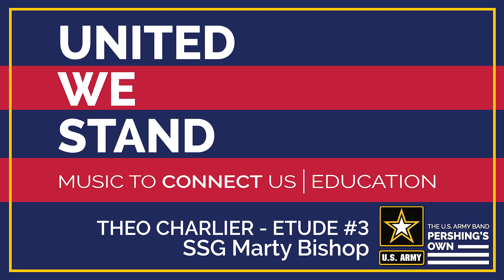Etude Series: Trumpet- Charlier Etude #3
Want to take your all-state audition and etude study to the next level?  Follow along as SSG Marty Bishop performs and teaches Charlier Etude #3.  With these simple tips and tricks, your etude performance will improve in no time!  Grab your instrument and let’s get started!